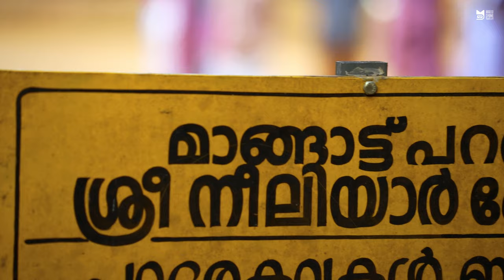നീലി എന്ന സുന്ദരി ചോര കുടിക്കുന്ന യക്ഷിയും തെയ്യവും ആയ കഥ | Story of Neeliyar Kottam | Theyyam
തെയ്യം തെയ്യം എന്ന് കൂടെ ഉള്ള കണ്ണൂർ friends എപ്പോളും പറയുമായിരുന്നു. കണ്ണൂർ കാസർഗോഡ് സൈഡ് ഉള്ളവർക്ക് തെയ്യം എന്നുള്ളത് അവരുടെ ജീവിതത്തിന്റെ ഒരു ഭാഗമാണ്. അങ്ങനെ ഇരിക്കുമ്പോളാണ് കണ്ണൂർ ഉള്ള നമ്മുടെ കൂട്ടുകാരൻ ആയ സുരാഗ് അവരുടെ തറവാട്ടിലേക്ക് തെയ്യം കാണാൻ ക്ഷണിച്ചത്. പിന്നെ ഒന്നും നോക്കിയില്ല ഒരു 3 ദിവസത്തെ പ്ലാൻ ഇട്ടു നേരെ കണ്ണൂർക്ക് വണ്ടി കേറി.

കഥ അറിഞ്ഞിട്ടു തെയ്യം കാണുന്നത് ആണ് അതിന്റെ ഒരു ഭംഗി. ഇന്ന് നമ്മൾ കാണുന്നത് കോട്ടത്തമ്മ എന്നൊക്കെ വിളിപ്പേരുള്ള നീലിയർ ഭഗവതിയുടെ തെയ്യം ആണ്.